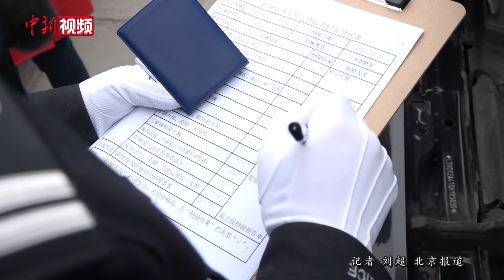百余辆全国两会用车全面“体检”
2021年全国两会召开在即。2月21日，北京市交管部门对北汽出租汽车集团准备的2021年全国两会服务保障车辆逐一进行“全面体检”，确保车辆的安全性和可靠性。